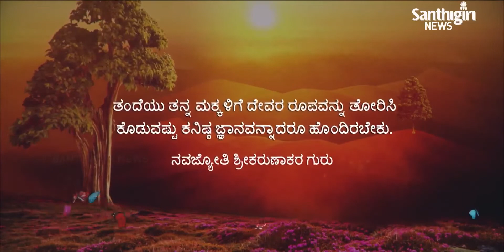Today’s Guruvani | Kannada | 19-02-2023| Santhigiri Ashram | Daily